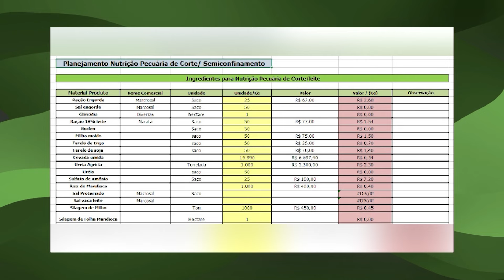PLANEJAMENTO NA ENGORDA: O SEGREDO ESTÁ NOS DETALHES DO SISTEMA. SAIBA O PORQUÊ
Confira o 2º episódio do quadro “Semiconfinamento Eficiente” do Giro do Boi com o médico-veterinário Guilherme Augusto Vieira.